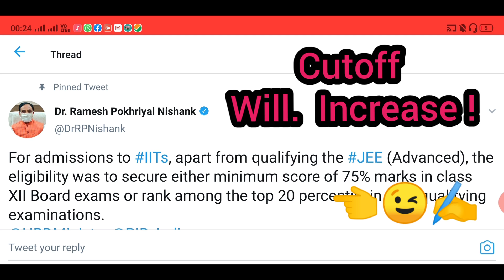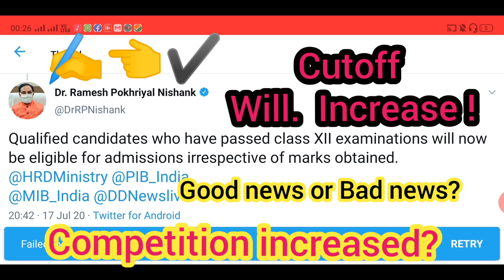⭕HRD MINISTER LATEST NEWS JEE MAINS 2020 ADVANCE 75% PERCENT IN BOARDS RULE| JEE NEWS 2020 TODAY🔴🔴🔴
Top stories
NDTV.com · 2 hours ago
IIT Admission 2020: Eligibility Criteria Relaxed For Students Qualifying JEE Advanced
India Today · 3 days ago
Changes made in JEE Main and NEET exam 2020: All you need to know
News18.com

Candidates Clearing JEE-Advanced to Be
jee news latest,
zee news live,
jee exam news,
jee main exam news,
jee exam news today live,
jee exam latest
jee news india,
jee news in hindi,
jee news today in hindi
3 hours ago

Livemint

IITs relax admission rules for students amid COVID-19 outbreak. Read new norms
3 hours ago

हिन्दुस्तान
NTA ने JEE, NEET, UGC-NET औऱ दूसरी परीक्षाओं में आवेदन की सुधार की तारीख आगे बढ़ाई
13 hours ago

NDTV.com
IITs To Drop Class 12 Marks Criteria For Admissions This Year
2 hours ago

Livemint
IITs to discount Class 12 Board marks, select students based on JEE-Advanced
1 hour ago

Navbharat Times
JEE Advanced 2020 Syllabus Reduction:कम होगा JEE-अडवांस्ड का सिलेबस? जानें कितना चांस
1 day ago

Zee News
सुब्रमण्यम स्वामी ने फिर उठाई सुशांत मामले में CBI जांच की मांग, PM को लिखा लेटर
1 day ago

Republic World
JEE-Advanced: Admission criterion to IITs relaxed by HRD Ministry, Read details - Republic World
2 hours ago

IIT relaxes admission criteria due to COVID-19
2 hours ago

CBSE course cut to impact JEE, NEET too
1 week ago

IIT admissions latest news: Candidates clearing JEE-Advanced to be eligible ...
Three members of a family killed in heavy shelling by Pakistan army along LoC in Jammu and Kashmir's Poonch on
Three members of a family killed in heavy shelling by Pakistan army along LoC in Jammu and Kashmir's Poonch on Friday night: Officials
38 minutes ago · View more
Masks spark political, legal battles in US as virus marches on
Masks spark political, legal battles in US as virus marches onThe United States' COVID-19 epidemic is once more blowing up at an exponential rate, even as leaders of some of the worst-hit states resist mandatory mask measures to stem the spread.Health authorities reported 78,000 new cases on Thursday, according to the database run by Johns Hopkins University.The number of patients hospitalized for the virus is at its highest level since April 23, according to The COVID Tracking Project.
58 minutes ago · View more
Bank credit grows by 6.13%, deposits 11.04%: RBI data
2 hours ago · View more
COVID-19 outbreak in Brazil has 'plateaued': WHO
COVID-19 outbreak in Brazil has 'plateaued': WHOThe COVID-19 outbreak in hard-hit Brazil has plateaued, the World Health Organization said Friday, urging the country to seize the opportunity to drive down transmission.The rise in Brazil is no longer exponential, it has plateaued, WHO health emergencies chief Michael Ryan told a virtual press conference.
2 hours ago · View more
Actor Aishwarya Rai Bachchan and and daughter Aaradhya admitted at Nanavati Hospital
Actor Aishwarya Rai Bachchan and and daughter Aaradhya admitted at Nanavati HospitalEarlier, Aishwarya was home quarantined after she tested positive for COVID-19.
2 hours ago · View more
HC allows private institutions in Tamil Nadu to collect 75% fees for current academic year
HC allows private institutions in Tamil Nadu to collect 75% fees for current academic yearThe Madras High Court on Friday allowed unaided private educational institutions in Tamil Nadu to collect in two installments 75 percent of the tuition fees paid in the previous academic year, for 2020-21.While 40 percent of the tution fee can be collected as advance on or before August 31, the balance can be paid within two months, starting from the date of reopening of the institutions, it said.
3 hours ago · View more
Terrorists trying to target Amarnath Yatra: Indian Army
Terrorists trying to target Amarnath Yatra: Indian ArmyFour days ahead of the commencement of the Amarnath Yatra, the Indian Army on Friday announced that terrorists were trying to target the pilgrimage at National Highway 44.Brigadier VS Thakur, Commander, 2 Sector said, There are inputs that they (terrorists) would try their best to target the yatra. NH-44 continues to be sensitive because that is the route that the yatris would take to go up to the north routes.He said that the Army remain...
3 hours ago · View more
Candidates clearing JEE-Advanced to be eligible for admission to IITs irrespective of class 12 marks
3 hours ago · View more